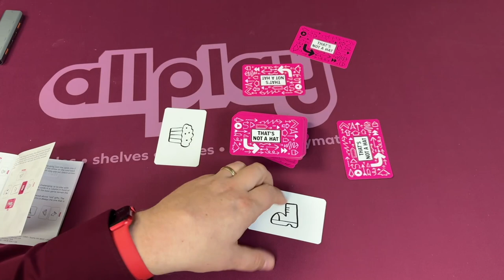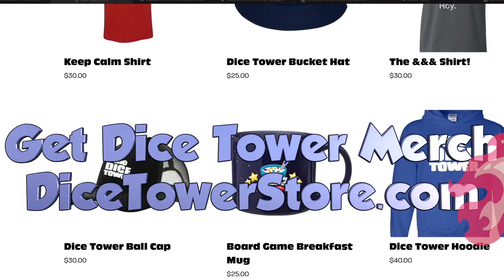That's Not A Hat Review with Tom Vasel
A Dice Tower Review!

To purchase That's Not a Hat (paid link)